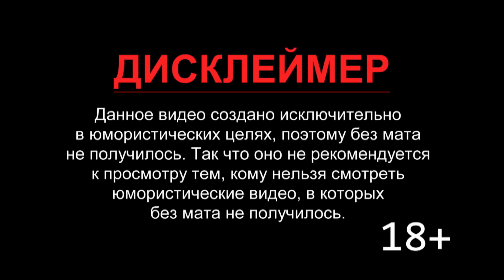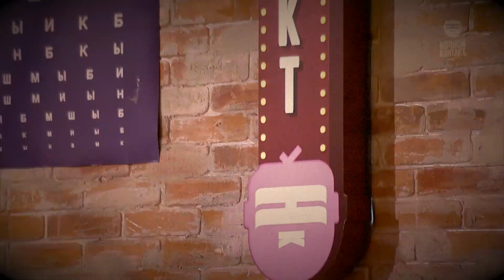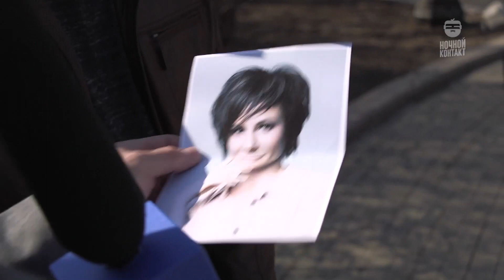Интернет-шоу "Ночной контакт". 13 выпуск. В гостях Сергей Жуков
"Ночной контакт" выпуск №12
Гость - Сергей Жуков.